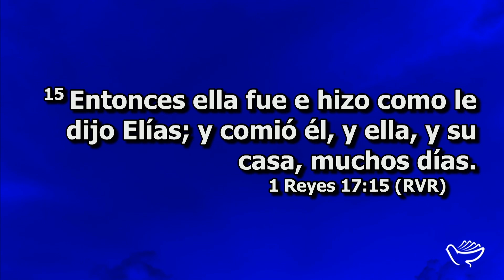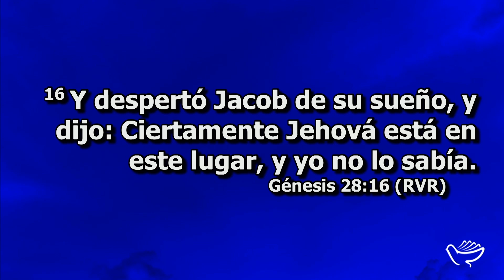No era lo que pensaba-Pastor Ruben Aguirre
I Reyes 17:9
Levántate, vete a Sarepta de Sidón,
y mora allí; he aquí yo he dado
orden allí a una mujer viuda que te

sustente.
Muchas veces usted ha escuchado
esta frase; y también la ha dicho,
cuando por alguna razón lo que usted
pensaba que era así…

Cuando lo que compró en un
baratillo le sale mal.

Cuando a los 10 meses, el auto que
compró de paquete, solo por el
orgullo de tener un carro nuevo; ya
hay que quitar los plásticos de los
asientos.

Y las letras del banco, le subió de
interés…usted dice: ¡¡¡no era lo que
yo pensaba!!!